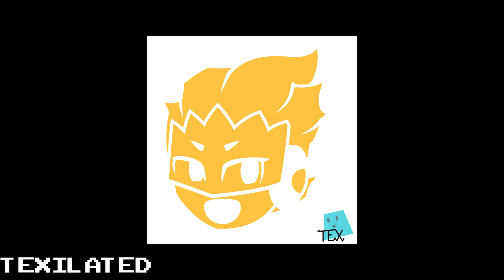Robotprins Fanart 2021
I compiled all the cool fanart you made of Robotprins in 2021 in this video. Thank you guys for all the amazing artowork!